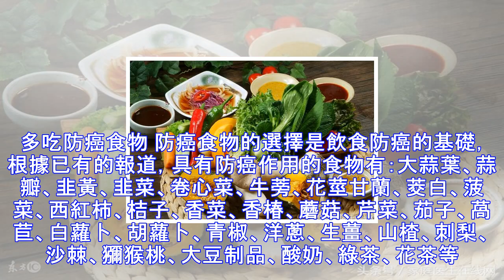癌癥都是吃出來的？少吃這5種食物，癌癥不上門！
中國的癌癥發病率和死亡率一直在逐漸攀升，已經成為導致人們死亡的主要原因。根據中國癌癥調查數據顯示，死亡率最高的五大癌癥依次是：肺癌、胃癌、肝癌、食道癌、結直腸癌，在這五大癌癥中，除瞭肺癌，消化系統的癌癥死亡率前五名占有四個席位。 由此可見，消化系統癌癥致死率占瞭很大比重，而這與生活飲食方式息息相關。生活中有哪些食物容易導致癌癥？怎樣預防癌癥？南方醫科大學中西醫結合醫院腫瘤中心腫瘤三科陳繼躍主任曾在接受傢庭醫生在線采訪時回答過相關問題 ，可供參考。 常見的致癌飲食包括哪些？ 1、熏烤食品 熏烤的魚、肉類及豆制品含有3、4-苯並芘和亞硝胺類致癌物質。3、4-苯並芘是一種多環芳烴類物質，它產生於燃料...